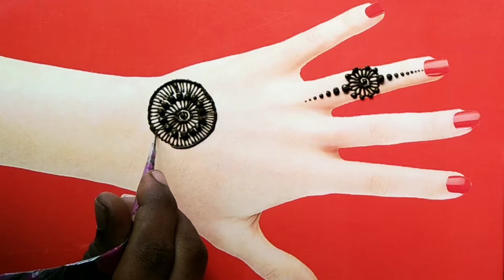quick and easy Mehandi design || henna design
quick and easy Mehandi design || henna design || Mehandi design

Mehandi designs
simple Mehandi designs
easy Mehandi designs
quick Mehandi designs
step by step henna design
step by step Mehandi design
tamil
YouTube tutorial
kids henna design
stylish henna design
step by step mehndi design
bridal henna design
latest henna design